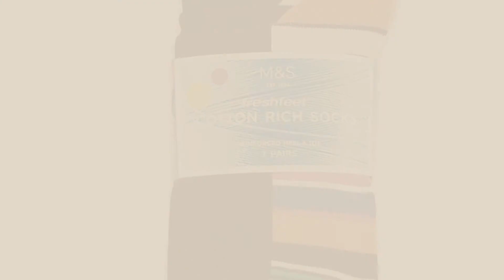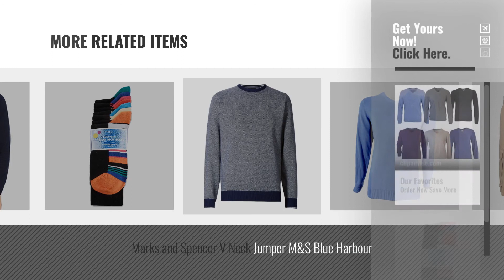Top 10 Marks And Spencer Clothes [2018]: Marks and Spencer Mens Supersoft Long Sleeve V Neck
New! 2019 Black Friday / Cyber Monday Men Jumpers Deals and Updates.

Black Friday / Cyber Monday Marks and Spencer Mens Supersoft Long Sleeve V Neck Sweater | Stretch Fit Comfy Jumper In by Marks and Spencer

Black Friday / Cyber Monday Marks & Spencer Mens 7 Pairs of Freshfeet Cotton Rich Socks M&S by Marks & Spencer

Black Friday / Cyber Monday Mens M&S INDIGO Tailored Fit Centre Placement Knitted Polo Shirt with Wool by Marks and Spencer

Black Friday / Cyber Monday Marks and Spencer Mens Pure Cotton Tailored Fit Long Sleeve Navy Checked Shirt M&S by Marks and Spencer

Black Friday / Cyber Monday Marks and Spencer Mens 3 Pack Pure Cotton Stay New Whie Trunks M&S by Marks and Spencer

Black Friday / Cyber Monday Marks & Spencer Mens Pure Cotton Tailored Fit Tobacco Chino Shorts M&S by Marks & Spencer

Black Friday / Cyber Monday Marks and Spencer Mens 3 Pack Cool & Fresh Authentic Pure Cotton Blue MARL Boxers With by Marks and Spencer